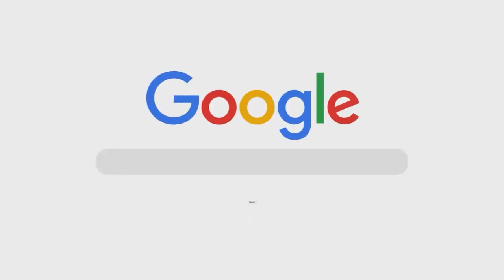round shape led mirror | light mirror for makeup |led mirror for bathroom